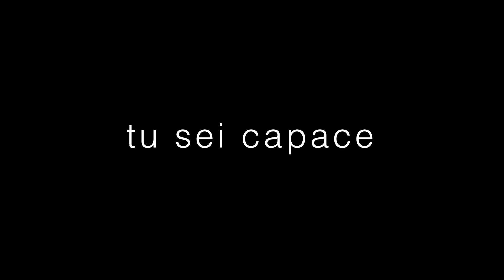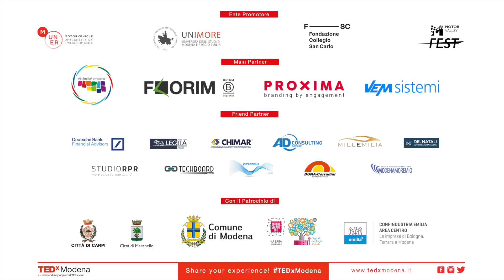Come imparare a distinguere la Fortuna dalla Capacità | Lisa Galli | TEDxModena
Lisa Galli, psicologa, psicoterapeuta e criminologa ha una formazione
sistemico-relazionale, ama scrivere e raccontare storie nelle quali le persone possano
identificarsi per somiglianza e/o differenza. Libera professionista, da sempre lavora come terapeuta
familiare, di coppia e individuale. Per lei la persona è un professionista della propria vita che deve imparare a
conoscere se stessa, le persone e l’ambiente in cui si muove, qualsiasi esso sia. Appassionata del mondo digitale ha
aperto la sua pagina instagram @lafucinadeipensieri pubblicando contenuti mirati alla crescita personale. Il suo obiettivo è
quello di rendere consapevoli le persone delle proprie capacità, potenzialità e possibilità, perché siano sempre più partecipi
della propria vita e possano dire: ioguidolasperanza mia e di chi mi sta accanto. Lisa Galli, psicologa, psicoterapeuta e criminologa ha una formazione
sistemico-relazionale, ama scrivere e raccontare storie nelle quali le persone possano identificarsi per somiglianza e/o differenza. Libera professionista, da sempre lavora come terapeuta familiare, di coppia e individuale. Per lei la persona è un professionista della propria vita che deve imparare a conoscere se stessa, le persone e l’ambiente in cui si muove, qualsiasi esso sia. Appassionata del mondo digitale ha
della propria vita e possano dire: ioguidolasperanza mia e di chi mi sta accanto This talk was given at a TEDx event using the TED conference format but independently organized by a local community.